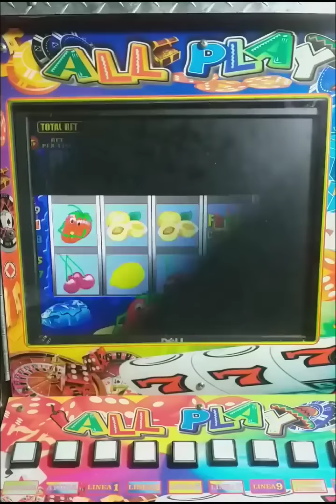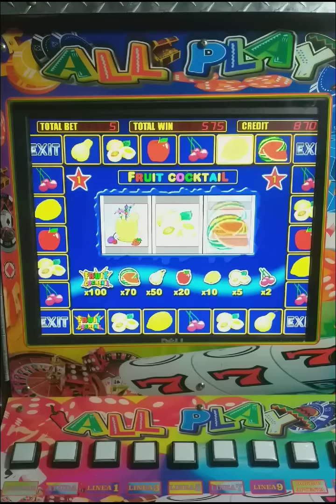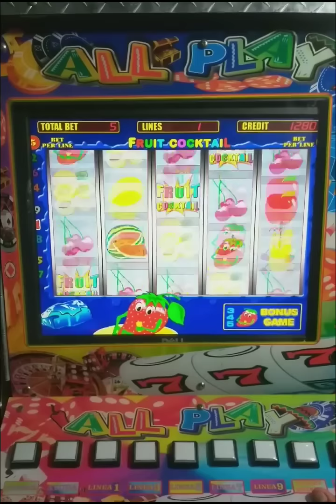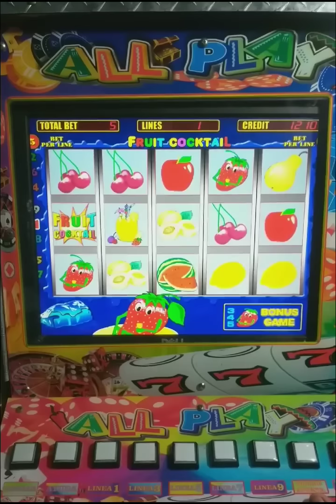Me lleve mucho dinero 💸💸 en la máquina de las FRESAS 🍓🍓 con solo $100 pesos "EL BONUS" me hizo ganar